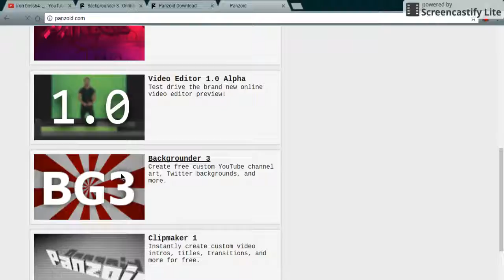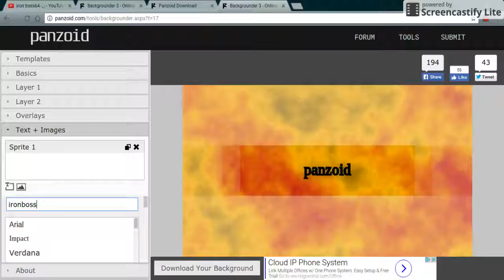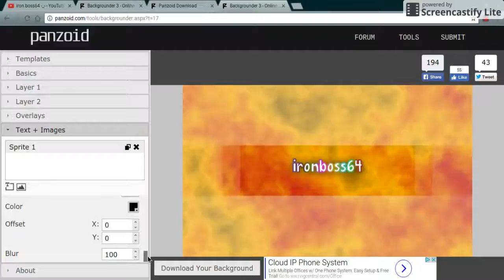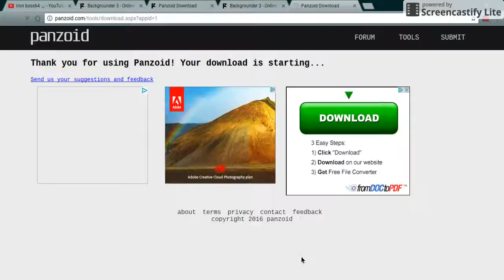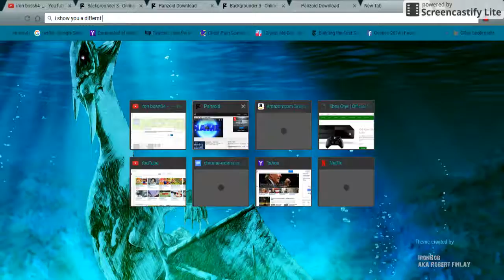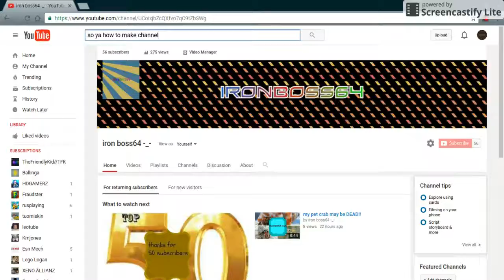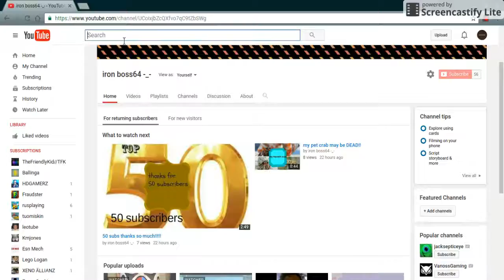how to make channel art!!!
go to  panzoid